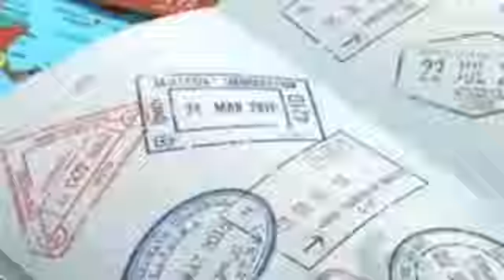Saudi Arab Announced Free Four Days Tourist Visa For All Countries | Sahil Tricks